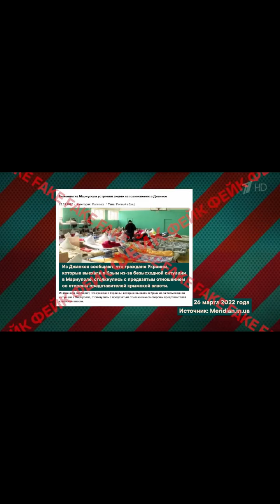#36 Фейк Беженцы из Мариуполя не довольны отношением в Джанкое